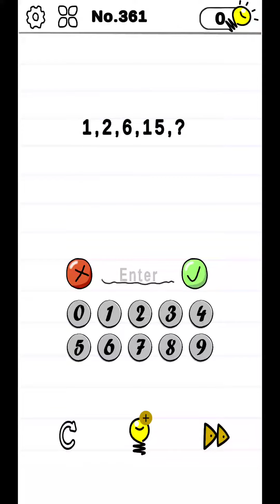Mind Crazy Level 361 to 370 Walkthrough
Mind Crazy on the top of the most popular games and casual games, combining brain games, trivia games, puzzle games, word games, brain teasers, it's a great Mind Crazy to decide who's the smartest, a genius or stupid test, one of the best free games out there!